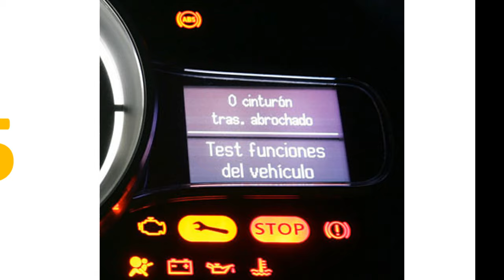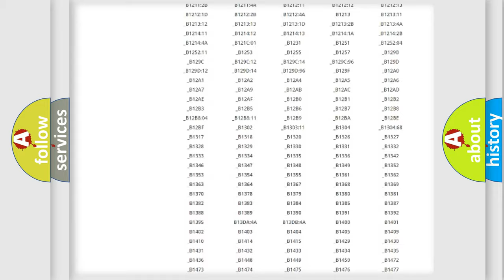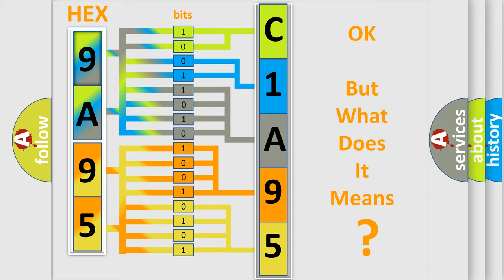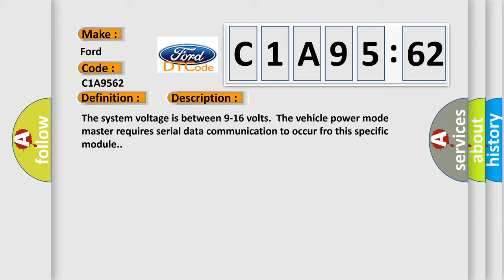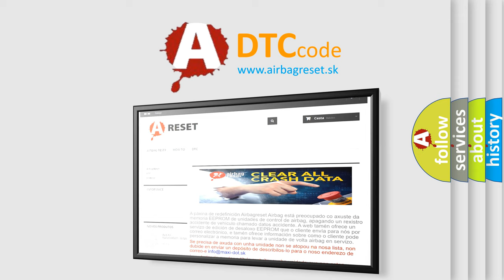DTC Ford C1A95-62 Short Explanation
Contents:
0:21 Basic DTC analysis according to OBD2 protocol standard.
1:48 Insight into programming
2:58 A diagnostically understandable description of the Diagnostic Trouble Code
3:05 Basic error definition

Make:
Ford
Code:
C1A95 62
Definition:
Drive Motor B Control Module Lost Communication With Battery Energy Control Module
Description: